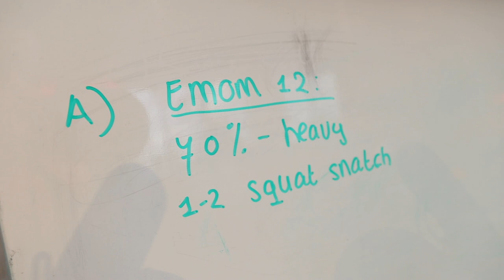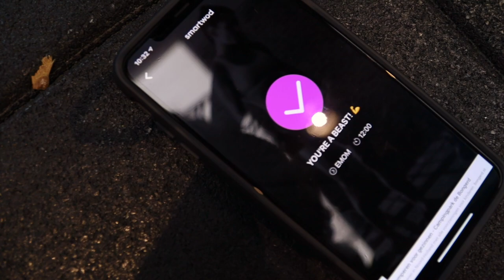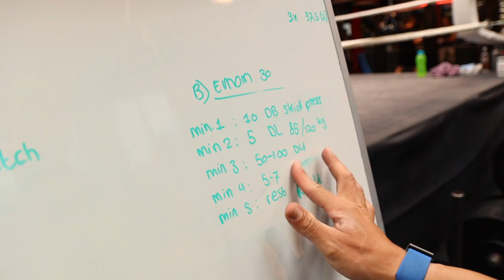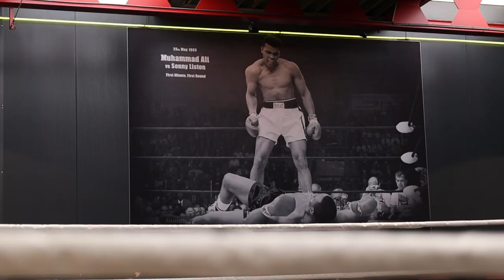Crossfit @ De Bunk'r Rotterdam!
This vlog was so much fun! I swam for the first time in a long time and had fun at a new gym. I hope you guys like it. Thanks so much for all the support so far.

Daily Life - Training - CrossFit - Food - Tips - Pizza - Cake
Enjoy life!

Lifestyle Videos - Crossfit Vlog - Crossfit - Training